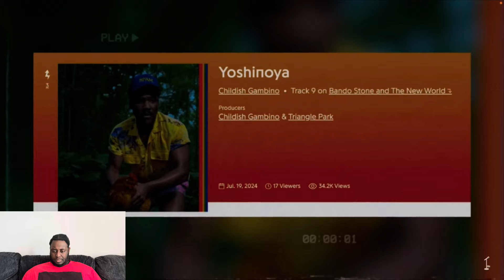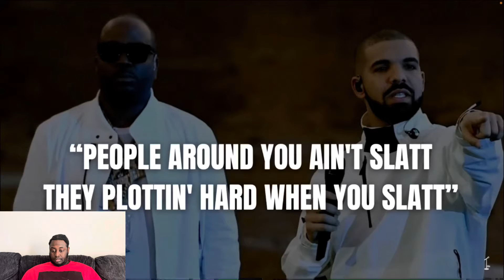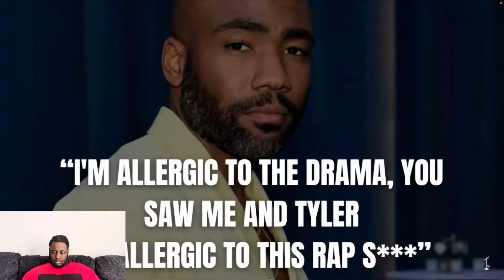Why Drake Just Got Dissed By Childish Gambino… | REACTION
I am proud to announce that I have officially partnered with Shine Armor!